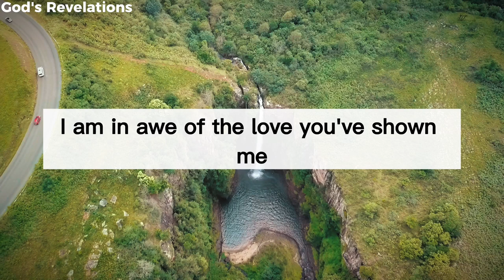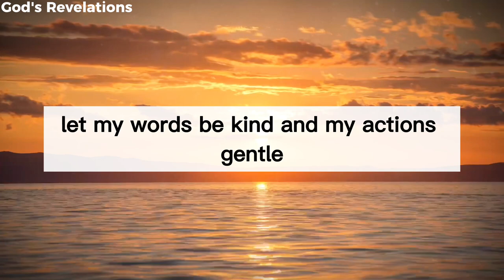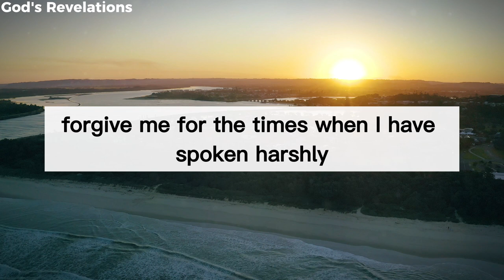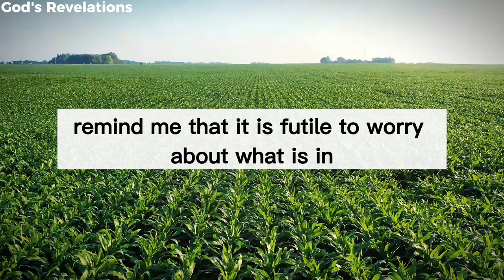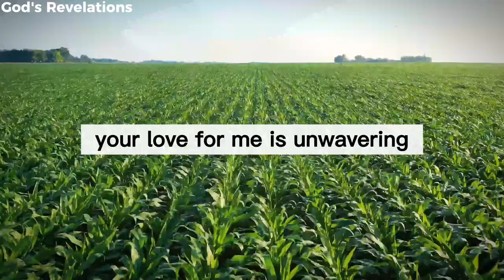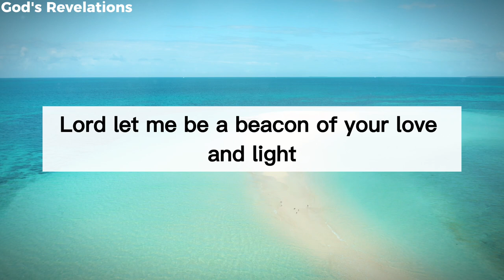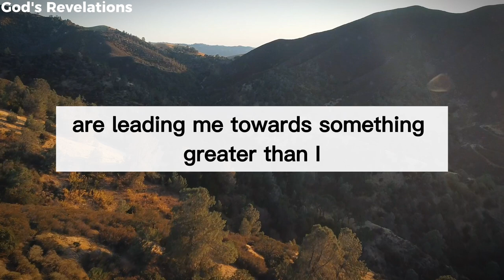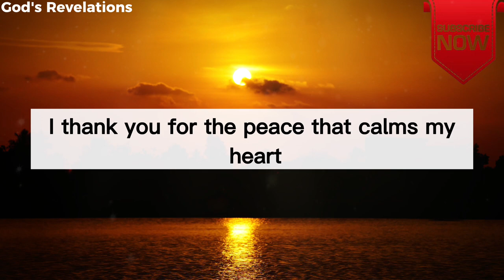God's Revelations - Transform Your Day with Powerful Morning Prayer 🙏 Pray Before You Go To Work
Begin each day with this transformative morning prayer, seeking God’s guidance, protection, and strength. In this prayer, we call upon the Lord to guide our steps, renew our faith, and shield us from fear and anxiety. Let God's Word fill your heart and give you the peace and wisdom needed to face any challenge. Whether you are starting your day or searching for a moment of spiritual clarity, this prayer will uplift your spirit and strengthen your connection with the Almighty.

✨ Key Verses Included:

John 16:33 – Overcoming the world with Jesus' peace.
Ephesians 1:3-14 – Marked by the Holy Spirit, walking in divine inheritance.
Psalms 150:6 – Praising the Lord with every breath.
🙏 In This Prayer, You Will Experience:

The power of God's love and protection.
The peace that surpasses all understanding.
Divine guidance in every aspect of your daily life.
If you’re seeking comfort, hope, or simply want to deepen your relationship with God, this morning prayer will help you start your day centered in faith.

Keywords for SEO: Morning Prayer, Powerful Prayer, God's Guidance, Daily Prayer, Prayer for Strength, Prayer for Protection, Christian Faith, God's Revelations, Morning Devotion, Bible Verses, Jesus Christ Prayer, Spiritual Upliftment, Faith and Peace, Overcoming Fear, Divine Strength, Christian Motivation.

God's Revelations - Transform Your Day with Powerful Morning Prayer